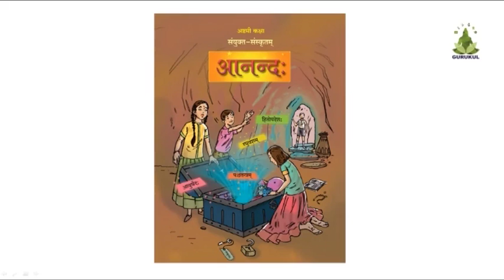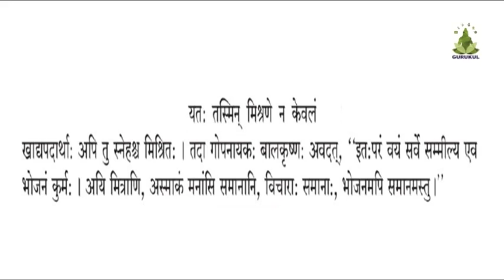8th - Sub - Sanskrit - Lesson -12